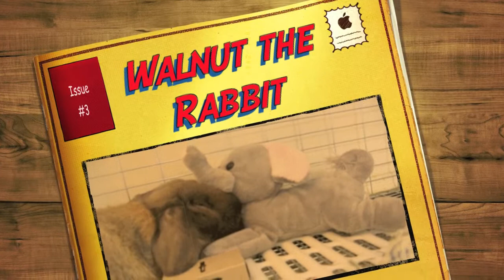Cute Bunny Treasure Hunting!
A night time adventure. Two bunnies finding Oxbow timothy pellets hidden in various places! Will they find them all??